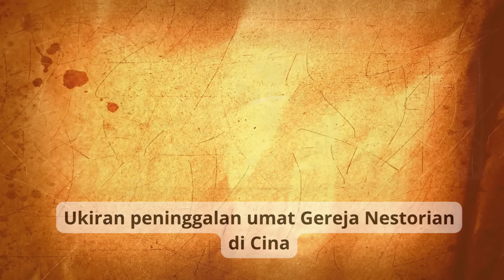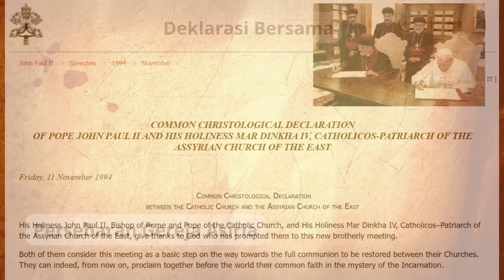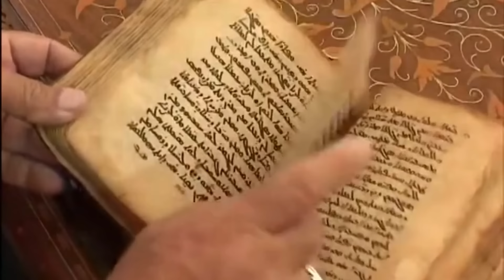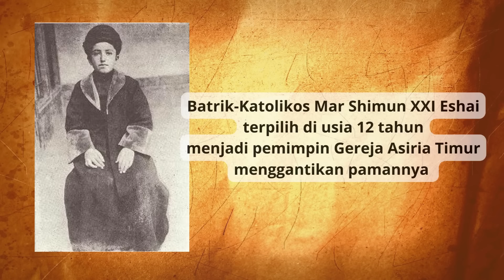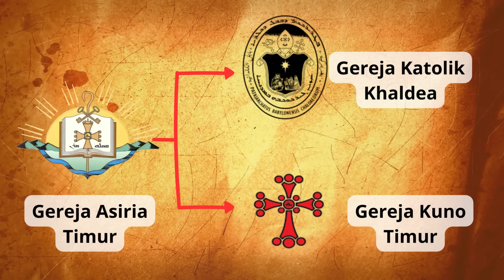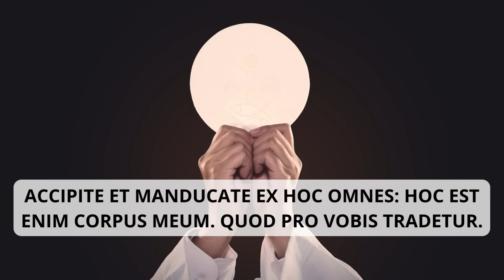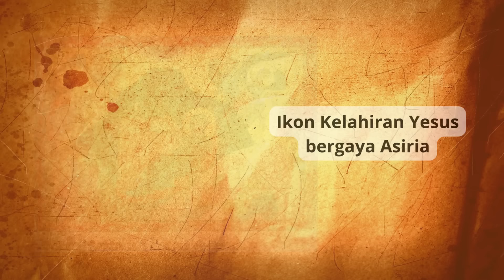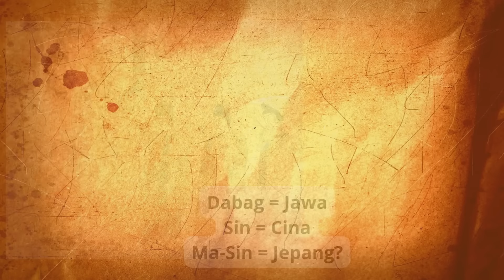USKUP DI MAJAPAHIT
Sebelum kedatangan misionaris Eropa, Gereja Nestorian sudah kirim uskup ke nusantara lho!

Yuk bergabung menjadi Ksatria yang membantu kami mengambangkan channel. Mulai dari Rp 4.900/bulan (belum termasuk pajak). Terima kasih!

Salam!